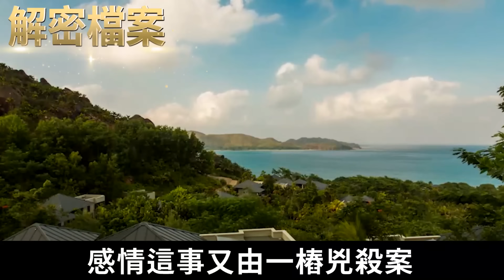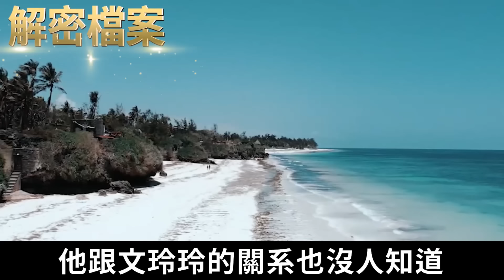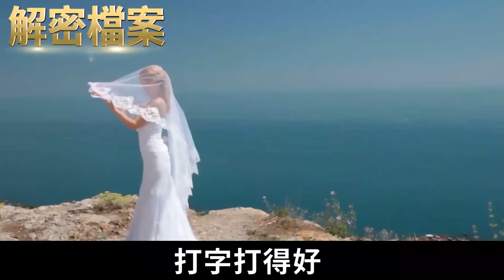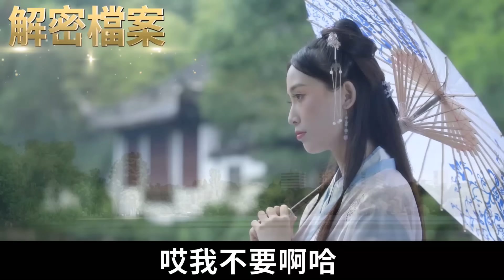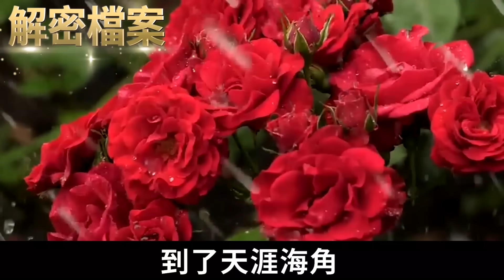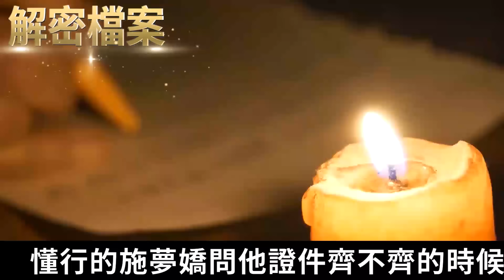解密檔案——這個男人真是無情無義！年輕漂亮的女孩被白玩！